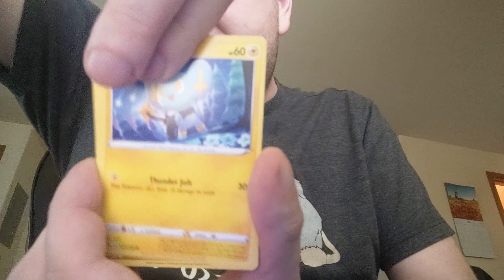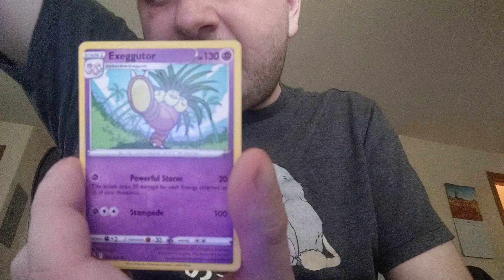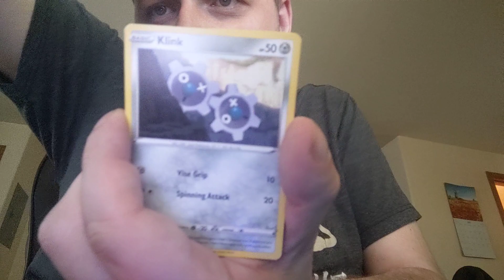The UPDATE video I "had" to streamline! (No YT schedule, editors WANTED, opening 2 Pkmn TCG boosters